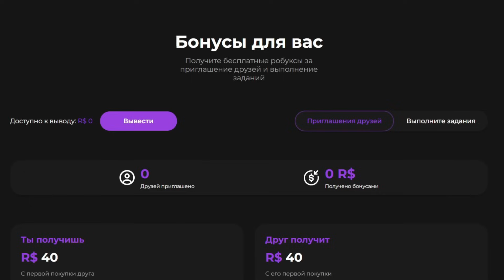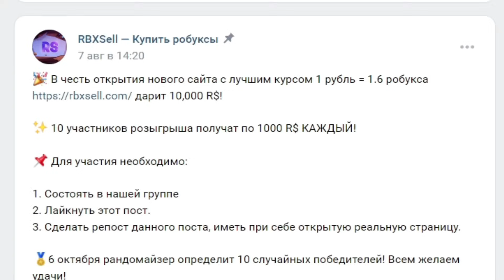НОВЫЙ ЮНИТ КЛОКМЕН против АРМИИ СКИБИДИ ТУАЛЕТОВ в РОБЛОКС Skibi Toilet Tower Defense